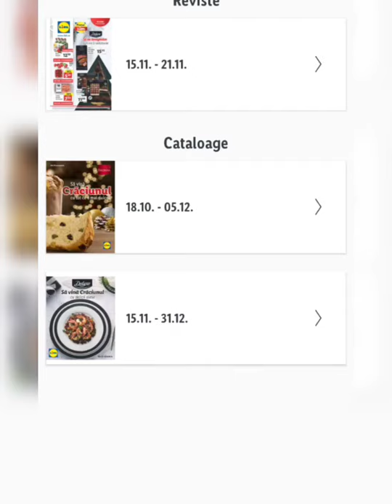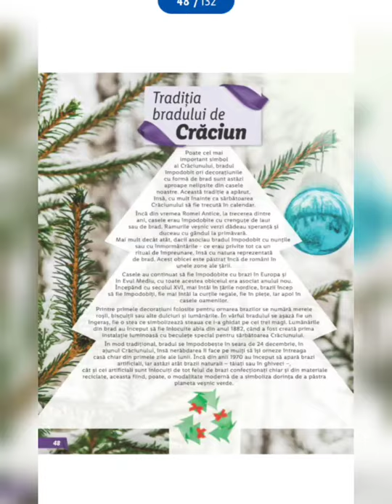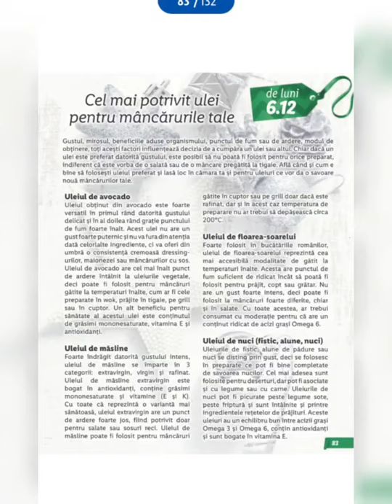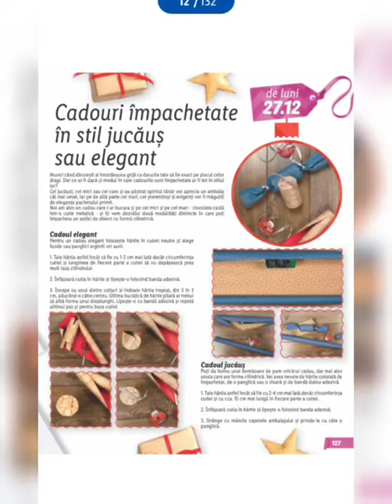Catalog LIDL DELUXE 15.11-31.12.2021 Christmas time!